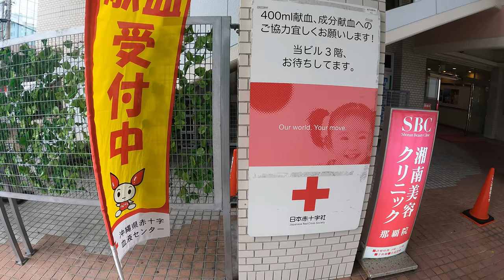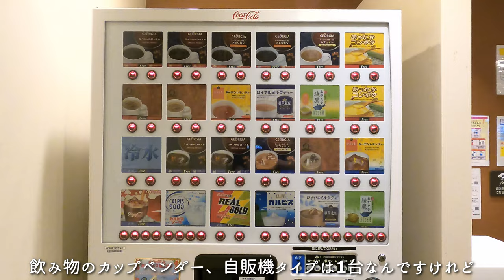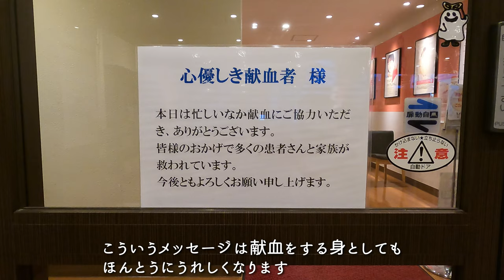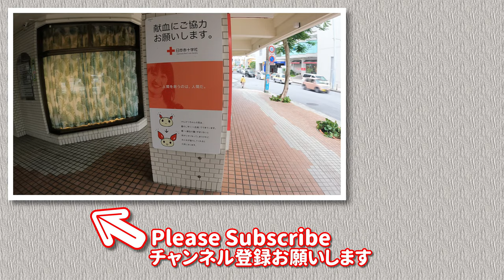ちょっと海の雰囲気！【献血なんて、どう？Vol.25】‹358回目›くもじ献血ルーム（沖縄県）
関東一円の献血ルームを紹介するこのシリーズ、第25回目の今回は関東を飛び出して沖縄　那覇にやって参りました。日本最南端・最西端の献血ルーム「くもじ献血ルーム」です。

那覇でも一番の観光名所・国際通りの入り口から徒歩4分ほど、好立地。人の密集した場所からちょっとだけ外れた静かな場所にあります。

沖縄と言えば「沖縄そば」「ソーキそば」「タコライス」などおいしいものがたくさん！それらを食べたついでに、国際通りで遊んだついでに、ぜひ献血などいかがでしょうか？

‹使用楽曲›
曲名 『Grass』

くもじ献血ルーム　データ
住所：
　〒900-0015
　那覇市久茂地1丁目3番1号
　久茂地セントラルビル3F
電話：

受付時間
　【成分献血】
　09:30～13:00 / 14:00～16:00(平日)
　09:00～13:00 / 14:00～16:00(土日祝)
　【400・200mL】
　09:30～13:00 / 14:00～17:00(平日)
　09:00～13:00 / 14:00～17:00(土日祝)

定休日：
　1月1日 / 5月5日
　(12月31日は午前中のみ開所)

ベッド数：
　全13床

撮影機材：GoPro HERO9 Black / Insta360 X3

●Vol.18‹344回目›コンセプトは海の中！（そして広々）　献血ルーム船橋Face（千葉県）

●Vol.22‹348回目›大都会のど真ん中！　横浜駅東口クロスポート　献血ルーム（神奈川県）

●Vol.24‹353回目›広い！ゆっくりくつろげる！　献血ルームばんだい　ゆとりろ（新潟県）